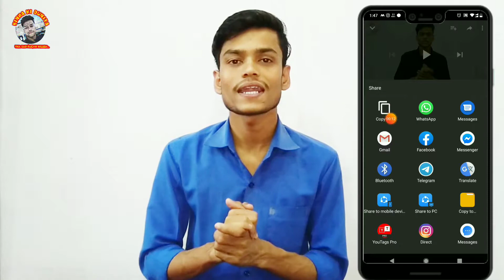How To Write Tag On Youtube In Hindi | Youtube Tag Kaise Likhen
Dosto aaj ke is Video me mai ne btaya hai ki Youtube tag Kya Hai Or Kaise Use Kren.  Or 1 Application ke bare me btaya hai jiski madat se aap asani se tag likh sakte hai.

Youtube tag app

Youtube Tag Kaise Lagaye

Youtube Tag Hindi

Youtube tag Kaise likhe

Youtube tag application

1 Hot to get hot girls whatsapp number-

2 How to exchange old phone-

3 My sister’s engagement-

4 Ab sote rho whatsapp khud reply dega-

5 Khabri app kya hai-

our curious-

Note-
All the image/pictures show on the video Belongs to the Respected owners and not me, I am not the owner of  any any image showed in the video.